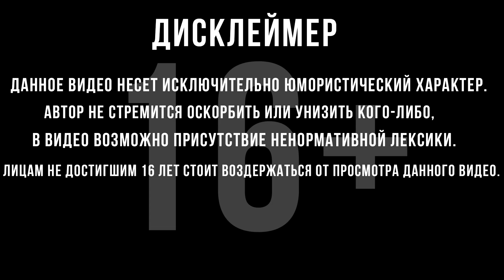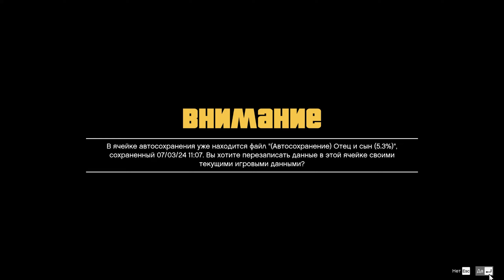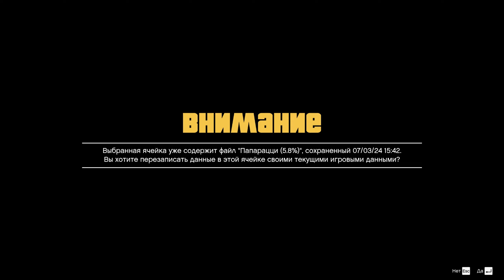СЕМЕЙНАЯ КОНСУЛЬТАЦИЯ | Grand Theft Auto V | #3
Прохождение Grand Theft Auto V :
  Чтобы отделаться от внезапно навалившихся проблем, уличному ловчиле, отставному грабителю банков и вселяющему ужас психопату придется провести серию дерзких ограблений и выжить в большом городе, где им нельзя доверять никому, а тем более друг другу.